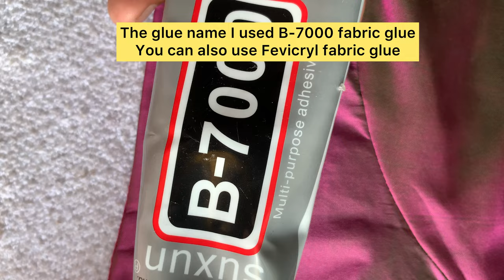Very simple & unique aariwork blouse design on stitched blouse with normal needle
Hi everyone,
In this video I shared , Very simple & easy aari work on stitched blouse wit normal needle simple easy bridal blousedesign embroidery aari aariwork maggamwork maggam bridal bridalblouses embroiderydesign .